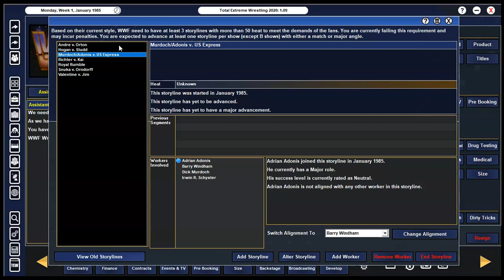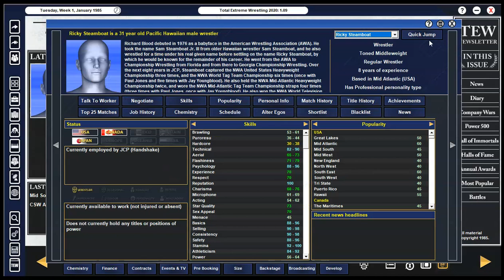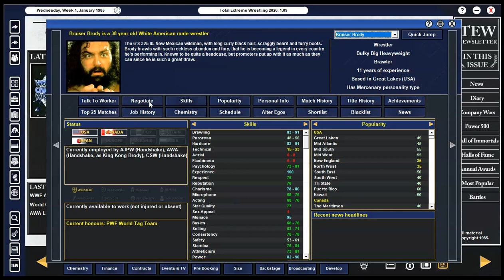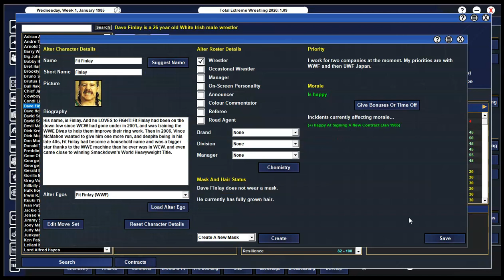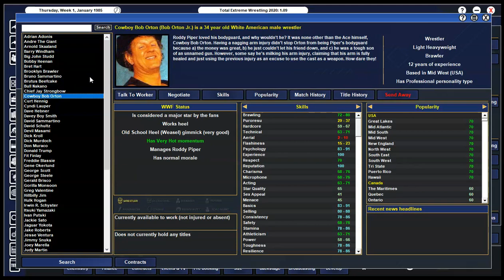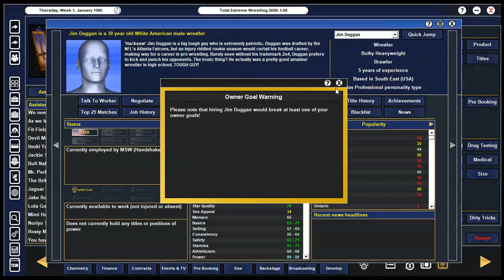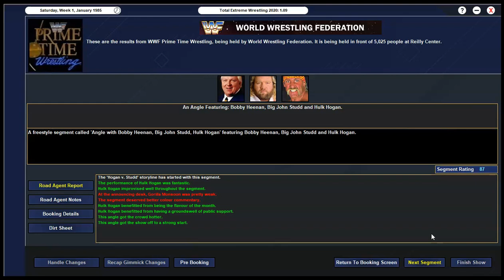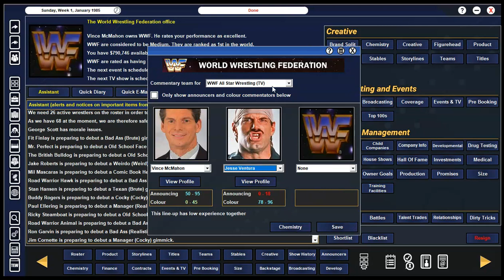Total Extreme Wrestling| ReWriting the Business Episode 1